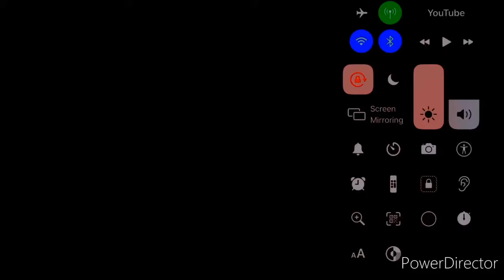Samsung Logo Balls In Pixitracker Major 450 Render Pack Round 2 - G Major 4